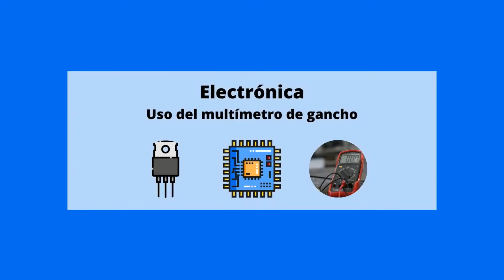Uso del multímetro de gancho o pinza amperimétrica - electrónica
En este video muestra como se mide la corriente eléctrica por medio del multímetro de gancho o pinza amperimétrica.

amperímetro, pinza amperimétrica, ¿Como usar una pinza AMPERIMETRICA? Ejemplos reales para principiantes, Como usar Pinza amperimetrica con ejemplos( ideal aprendices ), Como usar pinza Amperimetrica, Aprenda a usar la Pinza Amperimetrica (Amperímetro de Gancho) como un profesional!, FLUKE VS UNI-T Las Pinzas Amperimétricas Mas Económicas ⚡Para Electricista⚡, Pinza Amperimetrica UNI-T UT210 E PRO ¿ES MEJOR QUE EL MODELO ANTERIOR? ⚡⚡, PINZA AMPERIMETRICA uni-t UT210D VS UT210E ⚡CARACTERISTICAS⚡, Análisis UNI-T UT210 Series. Probando pinza amperimétrica., Cómo usar una pinza amperométrica- Funciones básicas-, Como Aprender A Usar Pinza Amperimetrica, medir corriente continua DC de una bateria con pinza amperimetrica